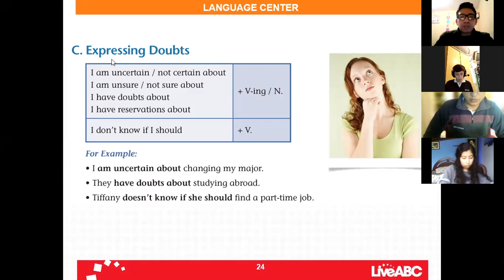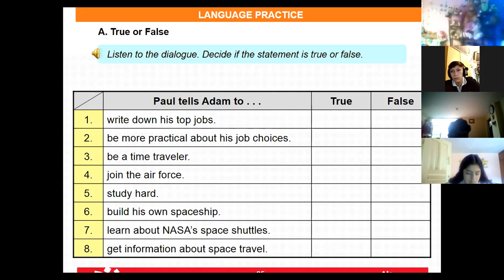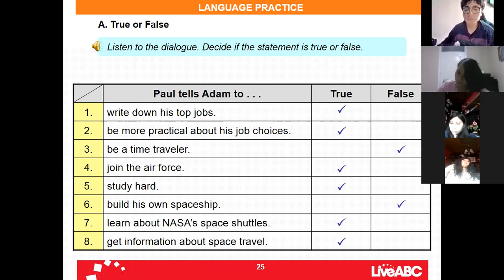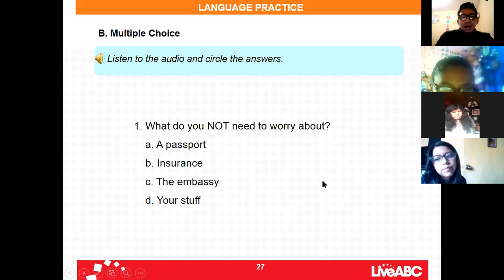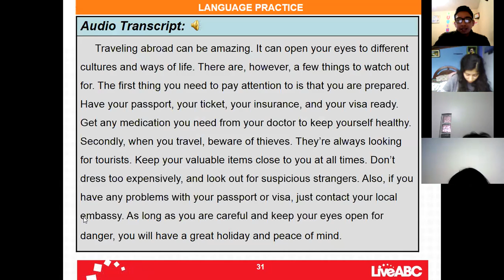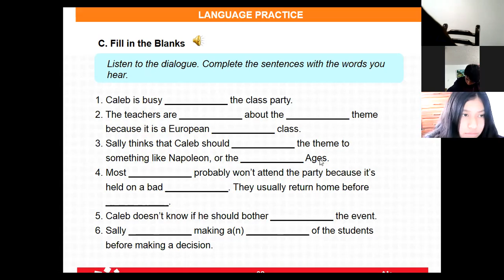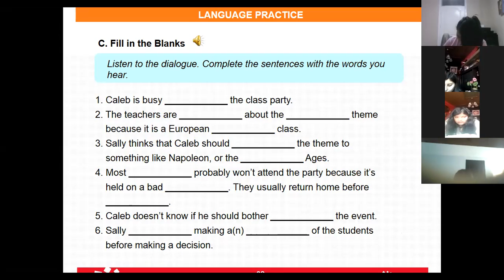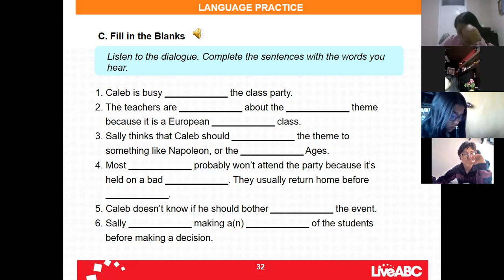10EGB A INGLÉS GUSTAVO 14ABR2021